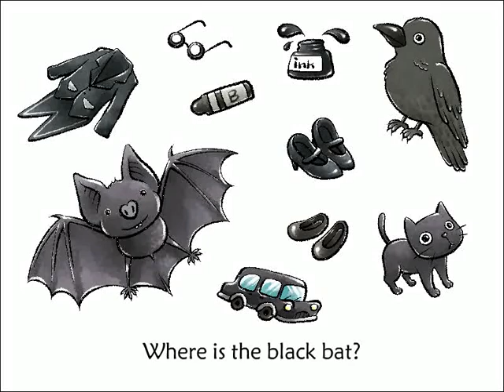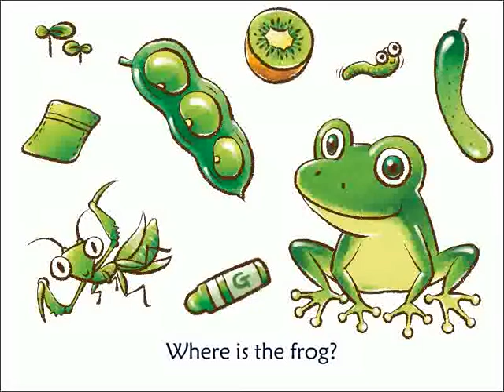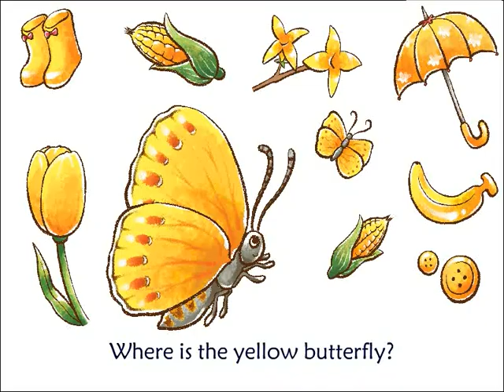잼잼잉글리쉬 (JAMJAM English) Reading 10 Colors